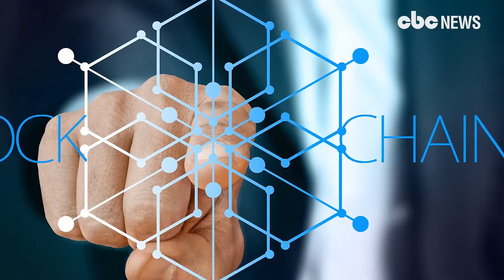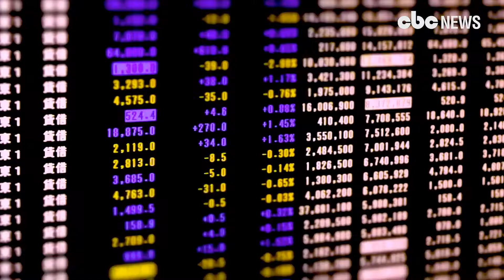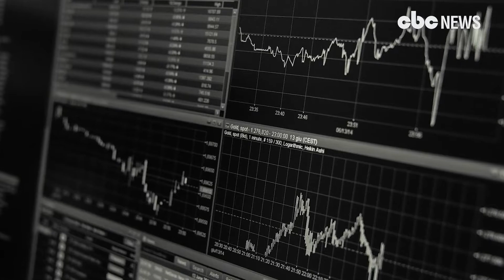주식 거래부터 신원 증명까지… ‘포스트 코로나’ 핵심 기술 주목받는 블록체인 | CBCNEWS, CBC뉴스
[CBC뉴스] 최근 정부가 디지털 뉴딜, 그린 뉴딜, 안전망 강화를 포함한 ‘한국판 뉴딜 종합계획’을 발표한 가운데 블록체인이 다시 주목받고 있다. 지능형 정부 구축과 보안, 방역, 금융 등 디지털 뉴딜의 전 분야에서 블록체인이 핵심 역할을 담당할 것이란 전망이다.

블록체인은 규제 혁신, 디지털 혁신이 필수적인 ‘포스트 코로나 시대’의 주요 기술로 평가받고 있다. 특히 블록체인을 활용한 주식, 증권 거래 플랫폼부터 디지털 신원 증명 플랫폼 등 다양한 실사례로 확장하면서 본격적인 시너지를 발휘하는 모습이다.

두나무 ‘증권플러스 비상장’, 블록체인 탑재로 안전 거래 보장

블록체인에 기반한 비상장 주식 거래는 정부의 규제 샌드박스로 승인된 주요 과제 중에 하나다. 데이터 위변조가 불가능한 블록체인을 비장상 주식 거래에 적용하면서 안전성과 효율성을 높이고 있다.

블록체인 및 핀테크 전문 기업 두나무는 지난해 11월 삼성증권과 함께 국내 최초 비상장 주식 통합거래 지원 플랫폼 ‘증권플러스 비상장’을 선보였다. 출시 당시부터 두나무 자체 기업 정보 발굴 팀이 제공하는 다양한 투자 정보, 삼성증권 안전거래 시스템에 기반한 매매, 거래 당사자 간 안전거래 회원 인증 여부 확인 지원 등 안전하고 합리적인 비상장 주식 투자를 위한 환경을 조성했다.

최근 6개월 동안 월간활성이용자(Monthly Active Users)가 약 4배 증가한 4만4000명(6월 기준)을 기록했으며, 누적 가입자 수도 10만명을 돌파했다. 거래 건수는 1만건을 넘어섰다. 국내 플랫폼 중 유일하게 통일주권이 발행된 국내 비상장 기업 중 대부분인 4660개(7월 기준)의 비상장 종목을 거래할 수 있다.

이러한 성과와 가능성을 인정받아 지난 4월 금융위원회 혁신금융서비스로 지정됐고, 연내 블록체인 기반 주주명부관리시스템의 시범 서비스를 시작하면서 통일주권 미발행 비상장 기업 주식 거래를 지원할 계획이다. 해당 시스템을 도입하면 증권플러스 비상장은 통일주권 발행 여부와 관계없이 국내 거의 모든 비상장 종목의 주식 거래가 가능한 플랫폼이 될 전망이다.

공인인증서 유력 대안, 디지털 신원 증명 플랫폼 ‘마이아이디’

언택트(비대면) 트렌드의 가속화로 블록체인을 활용한 디지털 신원 증명 플랫폼도 주목받고 있다. 블록체인 전문 기업 아이콘루프가 개발한 ‘마이아이디’(MyID)는 사용자가 자신의 개인정보를 단말기에 저장한 후 인증을 완료하면, 필요한 정보만 골라 제출할 수 있는 블록체인 기반 신원증명 플랫폼이다.

통합ID 사용으로 중복된 신원 증명 절차를 거칠 필요 없이 블록체인과 생체 인증을 통해 높은 보안성을 확보하고 있다. 조만간 폐지될 전망인 공인인증서의 유력한 대안으로 손꼽힌다. 최근 60억원 규모의 브릿지 라운드 투자를 유치한 아이콘루프의 마이아이디는 지난 11월 블록체인 기반 분산 ID 연합체 ‘마이아이디 얼라이언스’(MyID Alliance) 출범한 바 있다. 해당 연합체는 마이아이디를 중심으로 온라인 환경에서 블록체인 기반 분산 신원 확인(DID) 생태계의 연계 구축과 확장을 목표로 한다. 삼성전자를 비롯해 신한은행, KB증권, GS샵, 야놀자, 빗썸 등 총 62개 기관과 기업이 파트너사로 참여하고 있다.

블록체인 기반 디지털 부동산, 카사코리아 ‘카사’

카사코리아는 블록체인 기반 디지털 부동산 수익증권 유통 플랫폼 서비스 ‘카사’를 선보이고 있다. 부동산 유동화 분야 규제 샌드박스 과제 승인을 받으며 플랫폼 우수성을 인정받았다.

연내 출시 예정인 카사는 지난 3월 상업용 부동산에 실시간으로 투자 가능한 모바일 앱 개발을 완료했다. 공식 홈페이지 개설 및 예비 이용자 모집 등을 활발히 진행 중이다. 해당 플랫폼은 KB국민은행과 하나은행, 한국토지신탁, 한국자산신탁, 코람코자산신탁 등의 금융사가 상업용 건물을 담보로 디지털화된 자산유동화증권(DABS, Digital Asset Backed Security)을 발행하면, 투자자는 앱에서 신원인증을 거쳐 비대면 계좌를 개설해 DABS를 매매할 수 있다.

1인당 연간 투자 한도는 일반 개인은 최대 2000만원이다. 개인 투자가 어려웠던 상업용 부동산 투자를 대중화시킬 것으로 기대를 모은다.

두나무 관계자는 “포스트 코로나를 대비하기 위해 다양한 분야에서 디지털 혁신이 이어지고 있다”며 “블록체인은 혁신을 실현하기 위한 가장 핵심적인 요소로 광범위한 실사례 적용에 기술적 가치를 더할 것”이라고 전했다.

[진행ㅣCBC뉴스 = 권오성 아나운서]